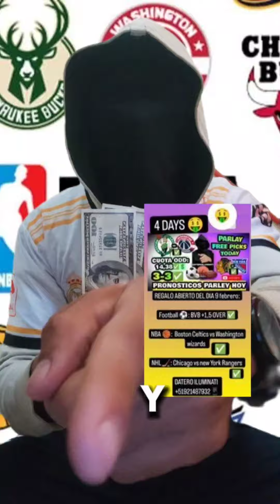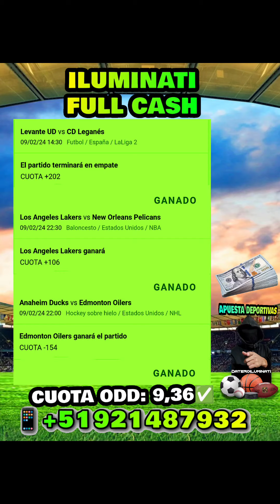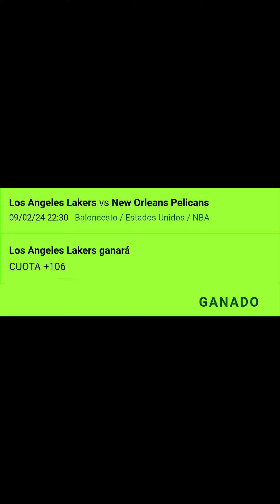¡PRONÓSTICOS, APUESTAS DEPORTIVAS! PARLEY PARA HOY 3-3✅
PRONOSTICO DEPORTIVOS PARLEY PARA HOY 10february 2024 PARLAY gratis , laliga , PICKS TODAY 3-3✅ 4 DAYS, 9,36💲

Pronosticos NBA para hoy 10/02/2024
Datos parley para HOY 10/02/2024
Predictions NBA Picks TODAY 10/02/2024
Betting Picks PARLEY'S nhl

PRONÓSTICOS, APUESTAS DEPORTIVAS PARLEY PARA HOY 10 febrero 2024, PARLAY GRÁTIS, laliga , NBA, NHL apuestasdeportivas,PREDICCIONES 3 PICKS TODAY 🎁 GRATIS

Ganancias de 9 febrero 2024
PARLEY FULL cash ✅3 DAYS
PARLEY NHL🏒✅2 DAYS
PARLEY Football ⚽✅
Parley grátis 3-3✅🎁4 DAYS

REGALO ABIERTO DEL DIA 10 febrero:
Football ⚽: real Madrid vs Girona
NBA 🏀:  Clippers vs detroit
NHL🏒: Philadelphia vs Seattle Kraken
DATERO ILUMINATI ️